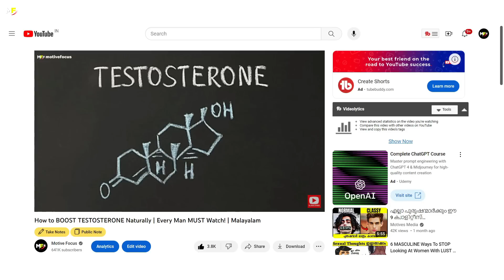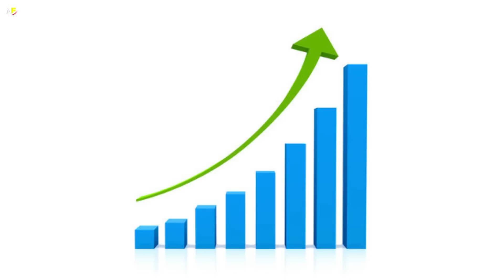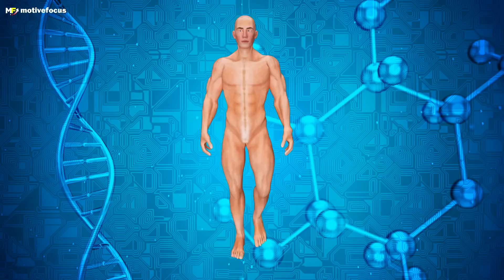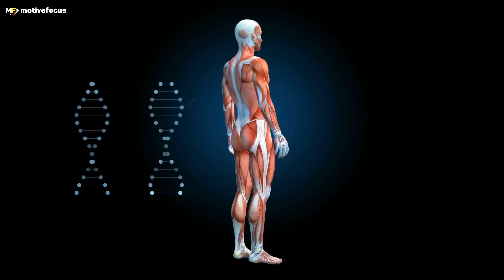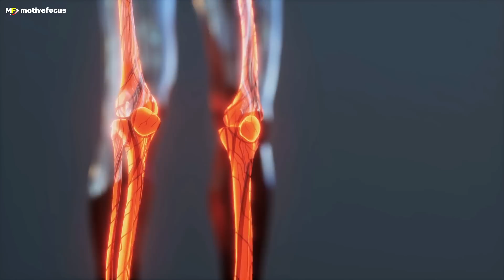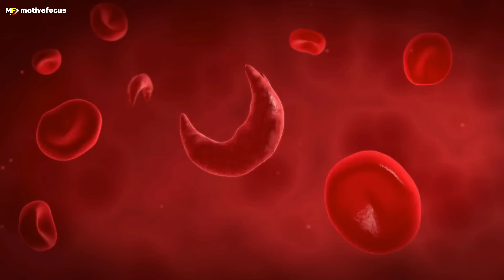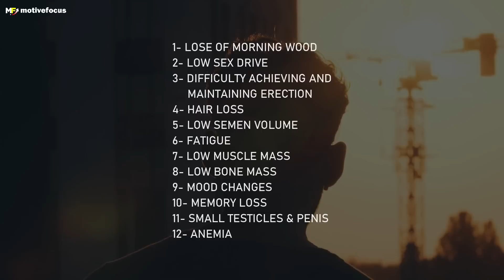12 Signs of Low Testosterone ( Serious Warning Signs! ) | Every Man Must Watch | Malayalam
Testosterone is the primary sex hormone in men, and it is responsible for the development of many of the physical characteristics that are considered typically male, such as deep voice, hair growth, increased bone density, and many others. In this video, we talk about 12 signs of low testosterone.

Mansure Testosterone Booster

✔️It is 100% natural, safe and non-addictive
✔️ManSure offers top-quality Ayurvedic products made from 100% natural ingredients at GMP &  ISO-certified units approved by the Directorate of AYUSH

00:00 Introduction
00:59 Sign 1
01:33 Sign 2
01:57 Sign 3
03:30 Sign 4
03:48 Sign 5
04:01 Sign 6
04:22 Sign 7
05:08 Sign 8
05:26 Sign 9
05:53 Sign 10
06:21 Sign 11
06:41 Sign 12
07:02 Conclusion